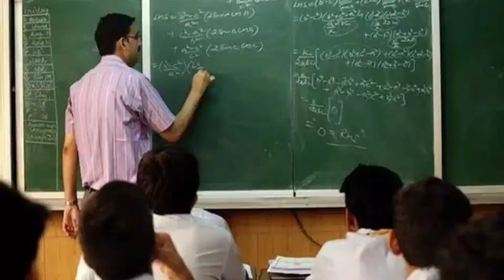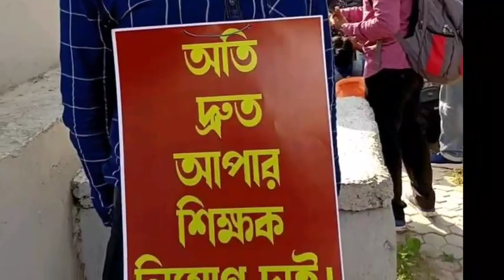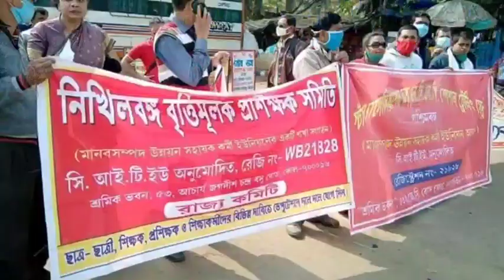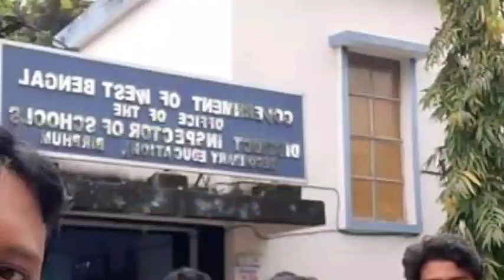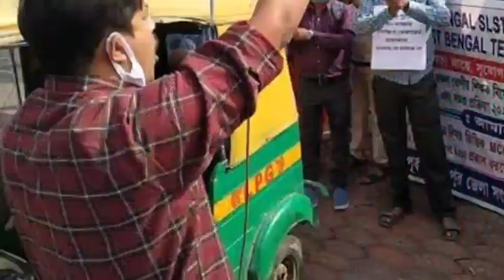WestBengal PRIMARY Recruitment latest news 2014 fire operator calcutta high court court case update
16500 recruiment, 16500 court case, Wb bed vs deled court case, Primary teacher recruirmnent, 16500 recruitment updated, Wbbpe 16500 recruitmentPrimaryTET 2014 Counselling start, PrimaryTET joining date, PrimaryTET 2021, PrimaryTET 2020 Result date after election, PrimaryTET News today update, PrimaryTET latest news update